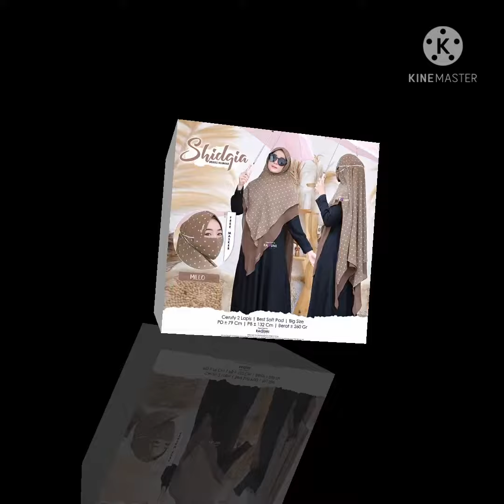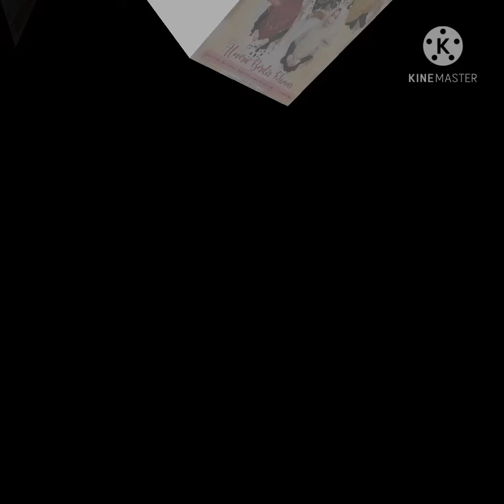RAQUMI Order wa 085604706010 FB : Candra dhewi ig : dhewicandra